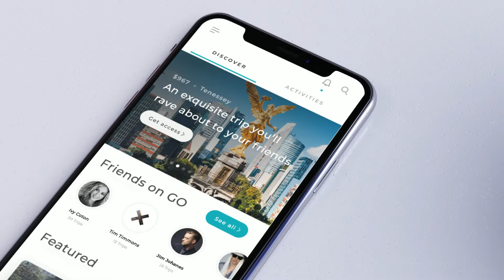GO Travel app promo video by Milijana Komad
GO travel is an app for those who love to travel. This application allows you to plan a trip with friends and share experiences. From your destination details to transportation, accommodation, and companion, GO will find everything for you. At the same time keeping, you updated on recent local events. This is a travel app that allows travellers to search and select trips from all over the world with a convenient filtering feature and map. The app allows the traveller to discover amazing unknown places, tailor-made culture and heritage tours at local prices. GO is an app that provides you travel guide, suggests travel locations based on your intent or interests, streamlined bookings, curated challenges that let you explore the unexplored and show you other fellow travellers and local citizens based on your travel interests.

This video was made for the purpose of promoting my work.
This video was made for the targeted audience.